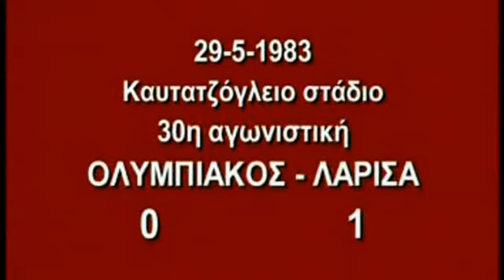1982-83 ΟΛΥΜΠΙΑΚΟΣ-ΛΑΡΙΣΑ 0-1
ΚΥΡ 29/5/1983 (ΚΑΡ) ΟΣΦΠ - ΛΑΡΙΣΑ = 0 - 1 (ΠΡ)
[(5'ΜΑΛΟΥΜΙΔΗΣ).]
ΟΣΦΠ-ΣΑΡΓΚΑΝΗΣ ΓΟΥΝΑΡΗΣ(59'ΚΟΚΟΛΑΚΗΣ) ΒΑΜΒΑΚΟΥΛΑΣ ΣΤ.ΠΑΠΑΔΟΠΟΥΛΟΣ ΜΙΧΟΣ Π.ΞΑΝΘΟΠΟΥΛΟΣ ΠΕΡΣΙΑΣ(75'ΕΣΤΑΒΙΓΙΟ) ΚΟΥΣΟΥΛΑΚΗΣ ΑΝΑΣΤΟΠΟΥΛΟΣ ΜΗΤΡΟΠΟΥΛΟΣ ΛΕΜΟΝΗΣ.
ΠΡΟΠΟΝΗΤΗΣ-ΚΑΖΙΜΙΡ ΓΚΟΡΣΚΙ.
ΛΑΡΙΣΑ-ΠΛΙΤΣΗΣ ΠΑΡΑΦΕΣΤΑΣ ΠΑΤΣΙΑΒΟΥΡΑΣ ΓΚΑΛΙΤΣΙΟΣ ΜΗΤΣΙΜΠΟΝΑΣ ΒΟΥΤΥΡΙΤΣΑΣ(66'ΓΚΑΜΠΕΤΑΣ) ΜΑΛΟΥΜΙΔΗΣ ΚΜΙΕΤΣΙΚ(75'ΔΡΑΜΑΛΗΣ) ΖΙΩΓΑΣ ΑΝΔΡΕΟΥΔΗΣ ΒΑΛΑΩΡΑΣ.
ΠΡΟΠΟΝΗΤΗΣ-ΓΙΑΤΣΕΚ ΓΚΜΟΧ.
ΔΙΑΙΤΗΤΗΣ-ΚΑΝΑΡΗΣ.
ΕΙΣΙΤΗΡΙΑ-35.353
ΚΙΤΡΙΝΕΣ-ΜΗΤΡΟΠΟΥΛΟΣ ΜΙΧΟΣ.

Πηγή: GATE7OSFP1000 or nik7os